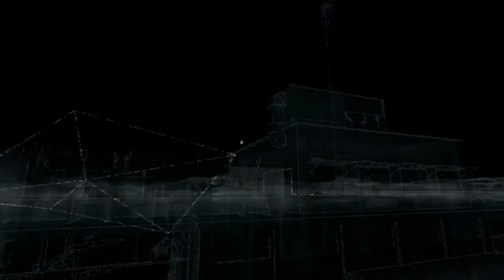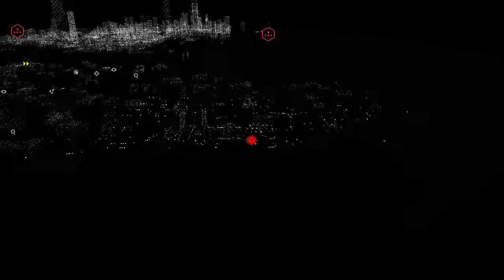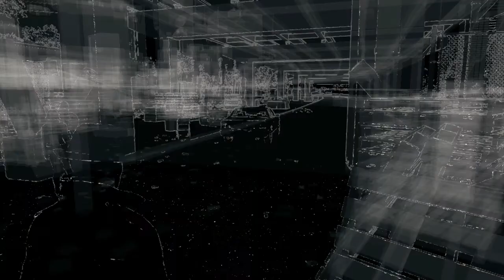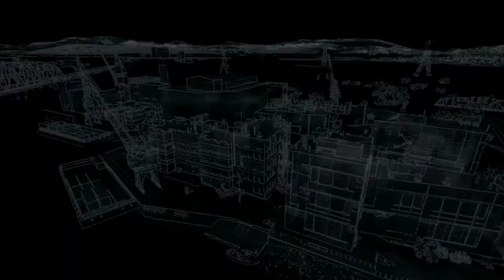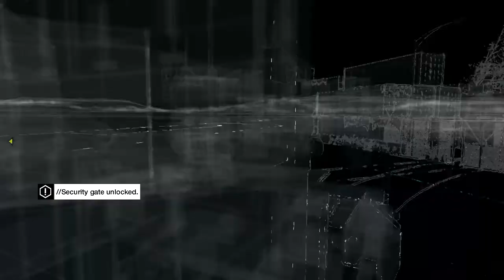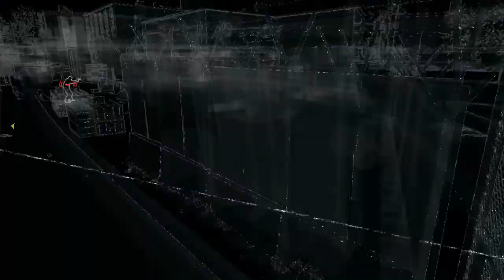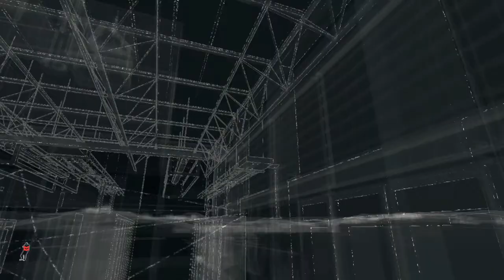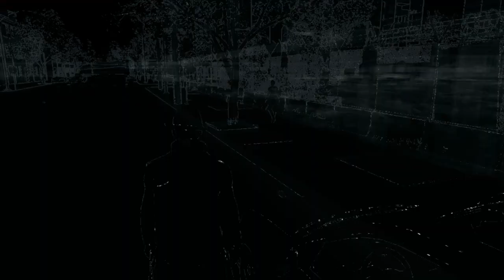Watch Dogs Playthrough Part 5 Road To Bloodline